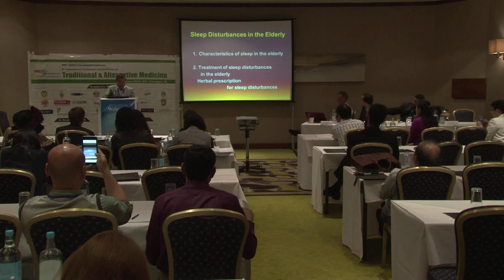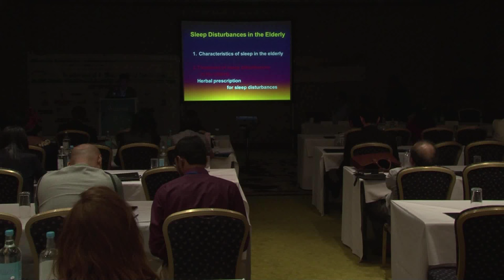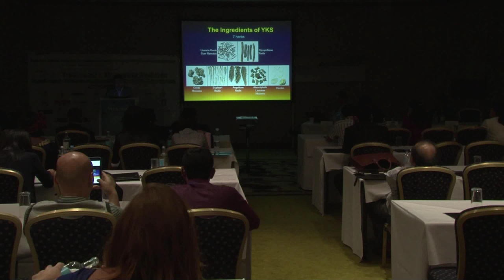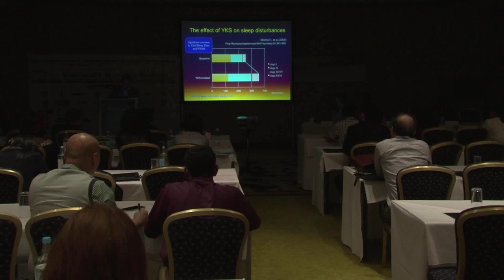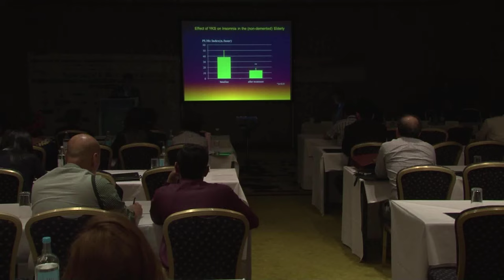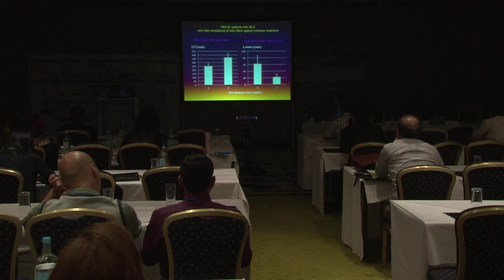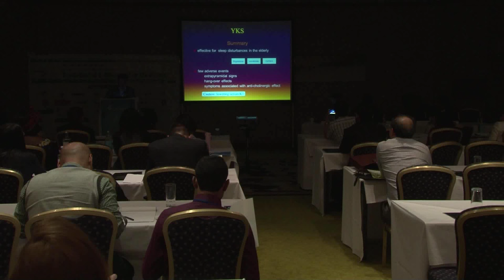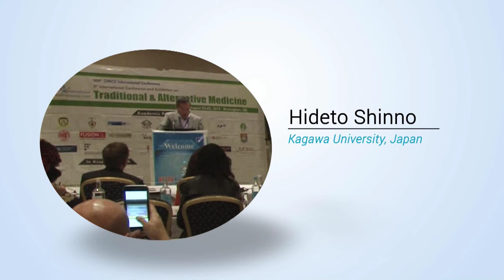Hideto Shinno | Japan | Traditional Medicine 2015 | Conference Series LLC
3rd International Conference and Exhibition on Traditional & Alternative Medicine
August 03-05, 2015 Birmingham, UK

Title: Herbal medicine for sleep disturbances in the elderly